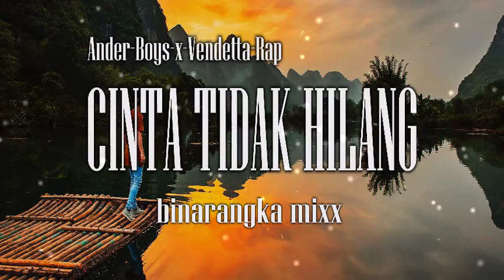CINTA TIDAK HILANG__Ander Boys_x_Vendeta Rap_Lagu Acara 2018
*Party*

Tittle :Cinta Tidak Hilang
Artis :Ander Boys_x_Vendeta Rap

Dukung chanel ini dengan cara like subsribe & share